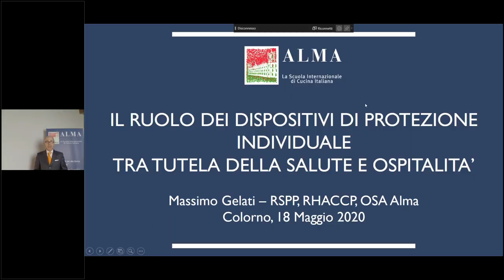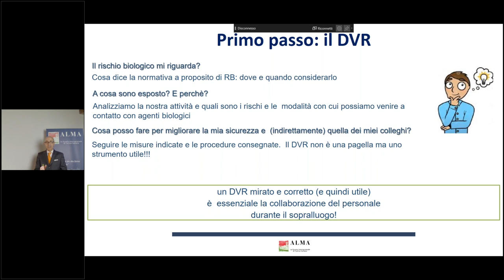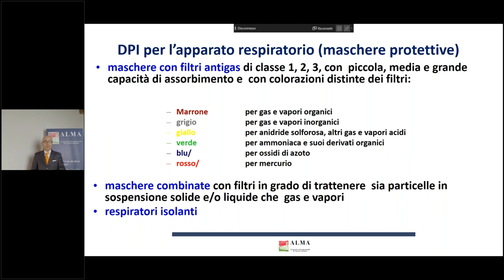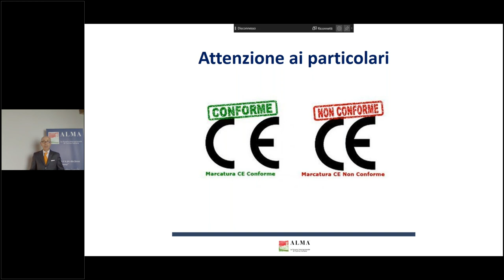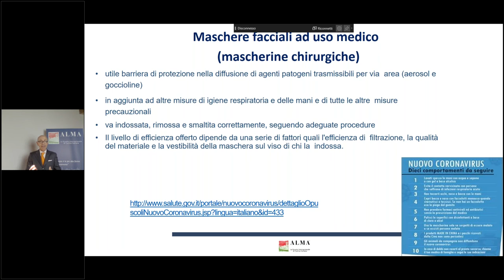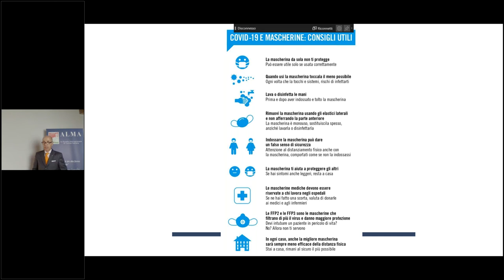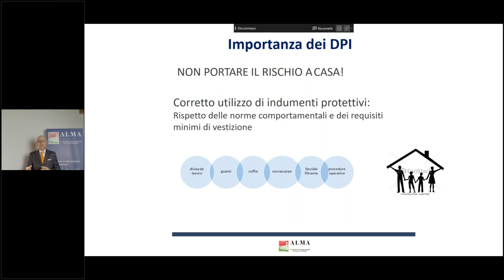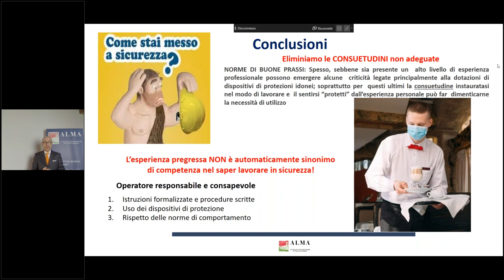DPI e nuove identità | ALMA Talks PRO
ALMA Talks PRO, l’esclusivo ciclo di webinar dedicato al mondo della Ristorazione italiana.

ALMA grazie al suo corpo docente e al network di esperti dei vari settori, alle sue strutture e alla tecnologia si mette a disposizione di uno dei comparti più gravemente colpiti dalla attuale crisi. Il mondo della ristorazione necessita di un intervento urgente sia per ciò che concerne l’adeguamento ai nuovi standard per la tutela e la sicurezza della salute di clienti e lavoratori sia ai fini di una innovazione totale della loro proposta.

I CONTENUTI
Approfondire il ruolo e le funzioni dei dispositivi di protezione individuale che hanno segnato questo complesso periodo e che ci accompagneranno in futuro.
La mascherina: come questa, oltre a proteggerci dal punto di vista sanitario, ha assunto una nuova accezione umana e come ha modificato il modo di vivere le nostre relazioni sociali.

RELATORI
- Pietro Arrigoni, registra teatrale e docente ALMA
 - Massimo Gelati, Responsabile del Servizio di Prevenzione e Protezione di ALMA